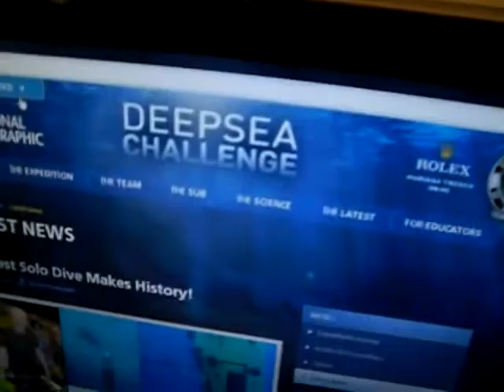vlog day 23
march 26th 2012 not much here to say just chillin playing games watch a movie and possibly get better oh well i work tonight.